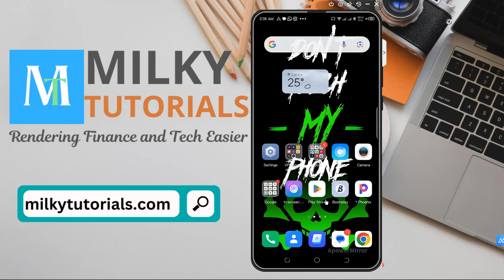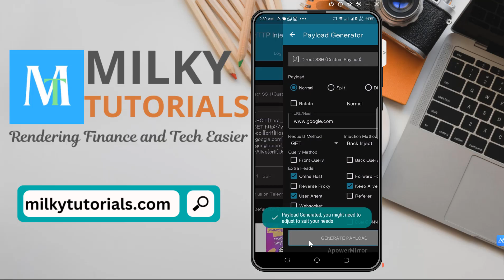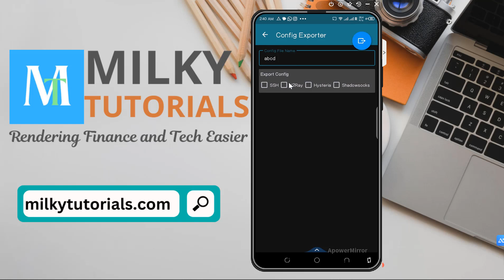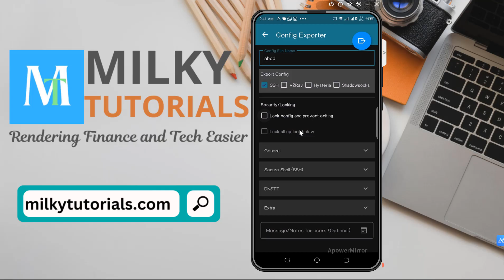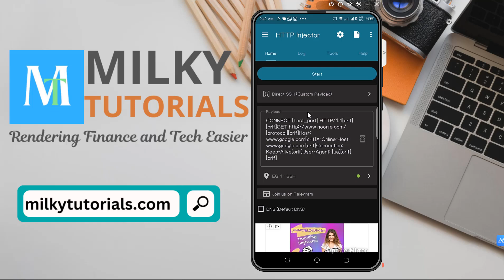How to Create EHI File on HTTP Injector For Free Internet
🌐 How to Create an EHI File on HTTP Injector for Free Internet! 🚀

In this tutorial, we’ll show you how to create an EHI file using HTTP Injector to access free internet! Perfect for beginners and seasoned users, this guide will help you unlock the full potential of HTTP Injector.

🔍 What You’ll Learn:

Introduction to HTTP Injector and EHI files
Step-by-step setup process for HTTP Injector
How to create and configure your EHI file
Tips for testing and troubleshooting your connection

⏰ Timestamps:
0:00 Introduction
0:51 Quick Review
1:30 Configuring Your Payload
2:33 Save and create your EHI File
5:03 Conclusion

how to use http injector to get free internet,
how to create ehi file for http injector (2019) tnt,
how to create our own config file of http injector,
ehi files for http injector.